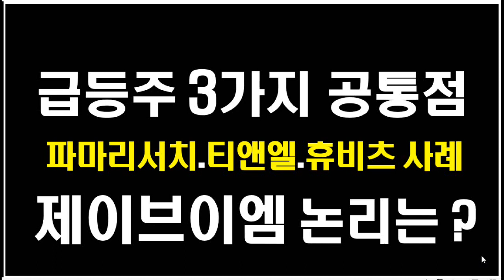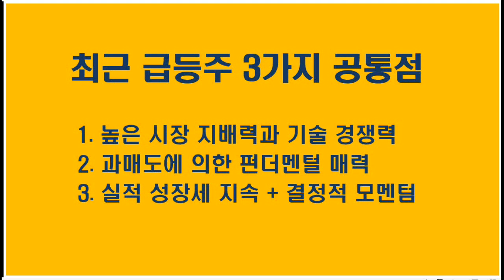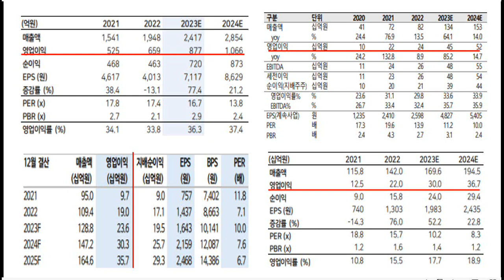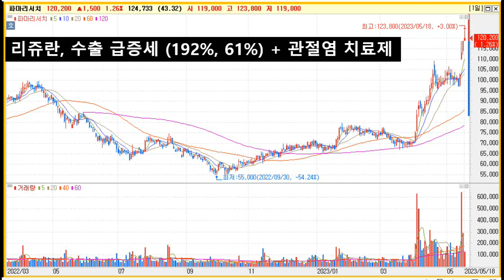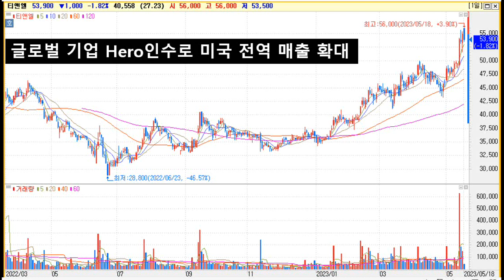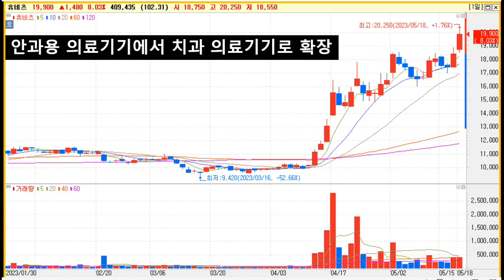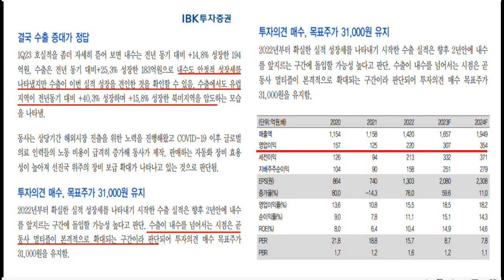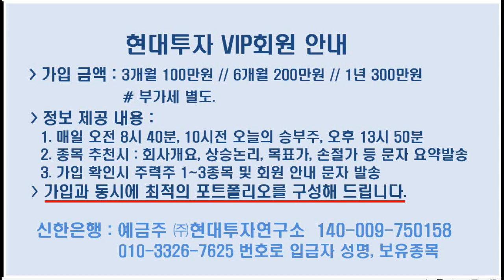[ 제이브이엠 ] 급등주 3가지 공통점. 제이브이엠 좋다.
높은 시장 지배력 + 매력적 펀더멘털과 실적 호전 + 강력한 모멘텀